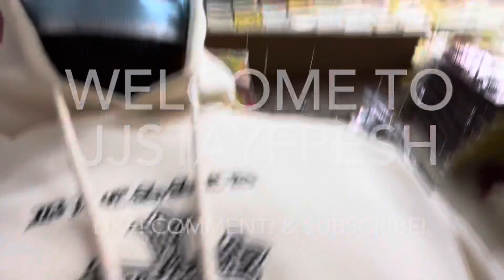MY GIRL LEFT ME ON CHRISTMAS! 💔 | VLOGMAS 2020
Comment for more videos like this or any other suggestions! 💙

Stay Safe, Black Lives Matter! ✊🏿💙